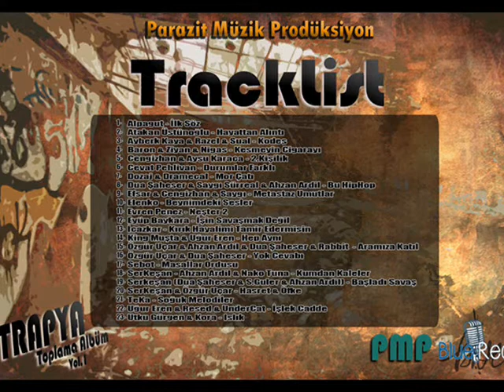Alpagut - İlk Söz @PMP - TRAPYA Vol.1